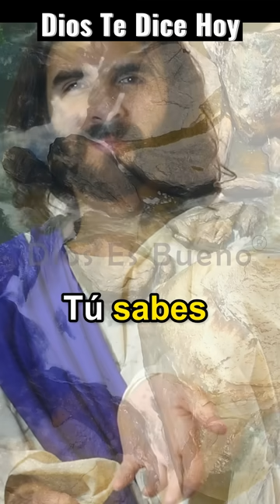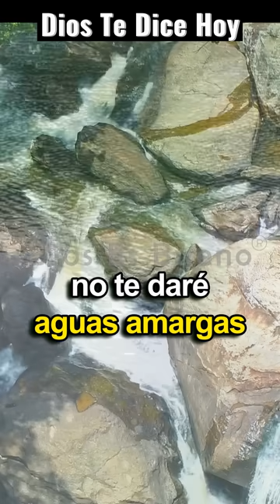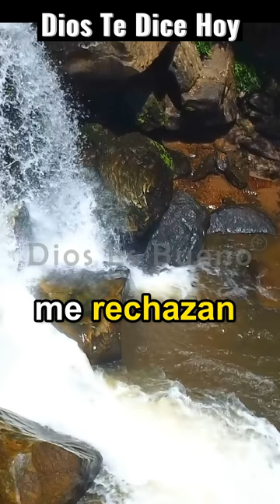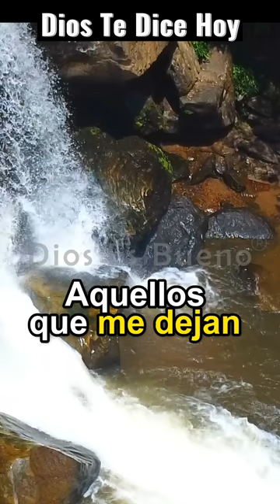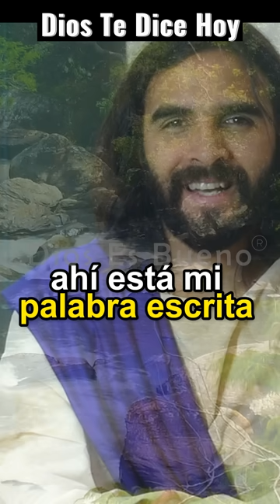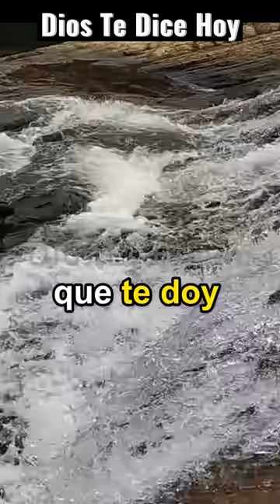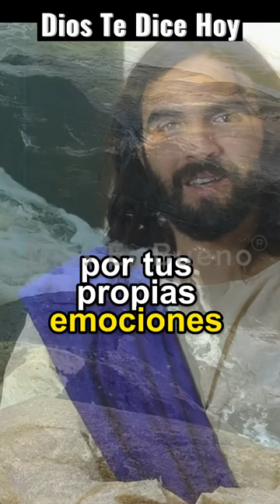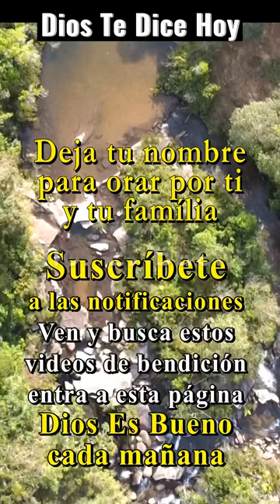DIOS TE HABLA HOY: Tu MILAGRO Se Hará Realidad en mi Tiempo Perfecto, Te Voy a Dar Siempre lo Mejor!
DIOS TE DICE Y TE HABLA HOY: Tu milagro ya tiene fecha de cumplimiento, el deseo de tu corazón se hará realidad en mi tiempo perfecto. Tú sabes y crees que yo no fallo y no miento te voy a dar siempre lo mejor. Esa promesa que te dará una bendición Santa, eterna y espiritual, que ningún envidioso te la quita, ni los ladrones te pueden robar. Amén Dios es Bueno, Dios te Habla Hoy, Escúchalo Tu MILAGRO Se Hará Realidad en mi Tiempo Perfecto, Te Voy a Dar Siempre lo Mejor!